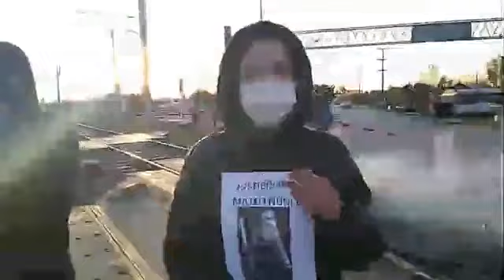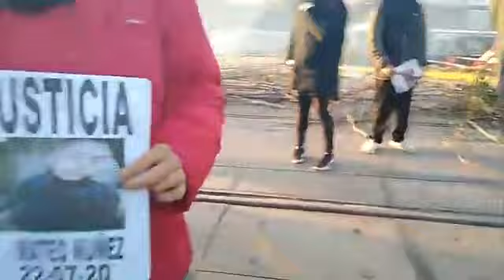Justicia por Matías Núñez. Sus vecinos y allegados cortaron las vías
Vecinos de San Jorge cuentan quién era el uniformado de la bonaerense asesinado por un policía exonerado el miércoles último.
Piden por el esclarecimiento y que se limpie el nombre del joven de 23 años Cristian Matías Isidro Núñez